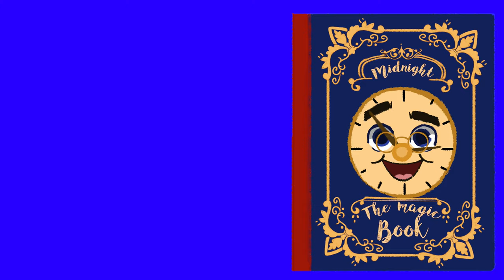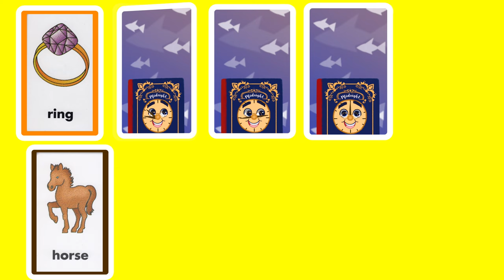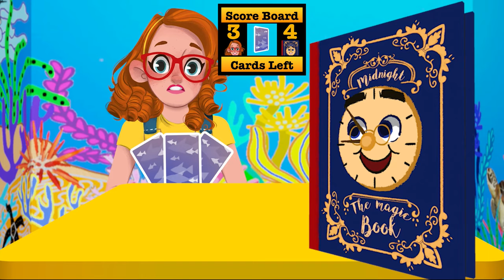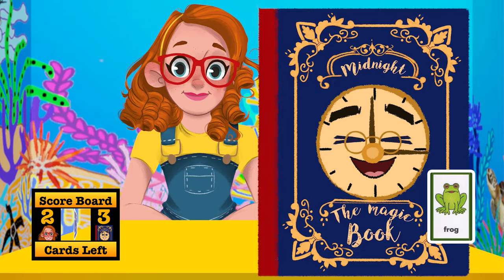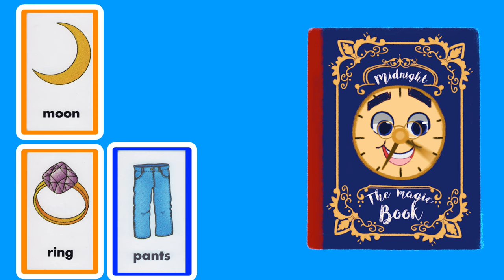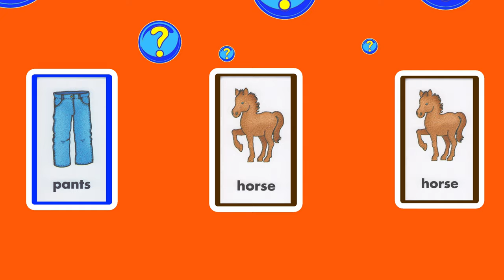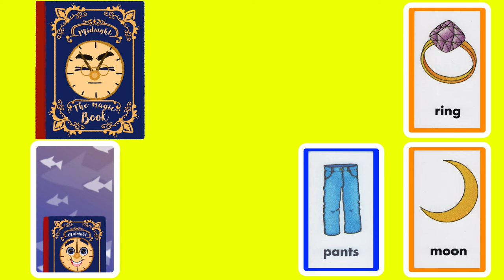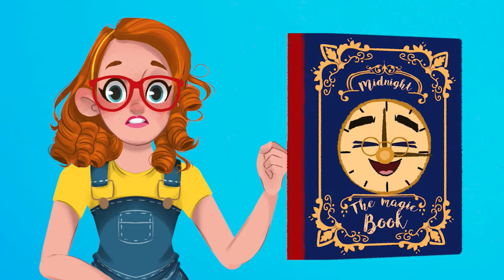Learning First Words Playing Go Fish with Storytime Sandi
Today’s new episode of “Go Fish” uses repetition to help children learn and recognize the following new words/images; Duck, Frog, Girl, Horse, Moon, Pants, Ring, and Sock!

I believe that the best animation for kids does not only include entertaining and cute cartoons but also provides educational elements. Therefore Storytime Sandi releases two new full episodes each week striving to help supplement how to teach kids to read, learn english, increase literacy rates and develop better social skills.